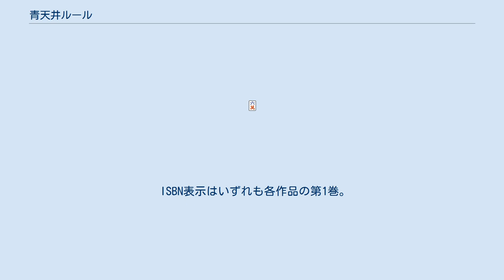青天井ルール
青天井ルール（あおてんじょうルール）とは、麻雀の点数計算におけるルールのひとつで、特殊な計算方式によって和了点の算出を行うルールのこと。
青天井と略される。
 麻雀における通常の点数計算では、満貫（親12000/子8000）に達した時点で機械的な計算を打ち切り、飜数に応じてそれぞれ右表のように固定的な点数をあてはめてゆく。
この方式を「満貫打ち切り」と言うが、これに対し青天井ルールでは、点数が満貫以上になっても満貫打ち切りをせず、満貫以上でも計算式どおりに得点を算出する。
すなわち、1飜あがるごとに点数がどこまでも倍々になってゆく。
 右表で言うなら、30符1飜は子で960点、切り上げて1000点である。
1飜増えるごとに切り上げ前の点数が2倍になってゆき、通常の計算方式では、 というふうになる。
これが青天井ルールでは5飜30符で満貫打ち切りにならず、 というふうになってゆく。
 和了点の計算式は通常の点数計算における計算式と同じである。
すなわち、 これに飜と符をあてはめて計算し、算出された数値の10の位の端数を切り上げれば、その和了の和了点/支払いの算出は完了である。
 70符15飜までの点数早見表は#青天井ルールにおける点数早見表にまとめた。
16飜以上の和了や80符以上の和了が出た場合は上の計算式に符と飜をあてはめて計算すればよい。
 計算式には指数が含まれているので、算出される和了点も当然のことながら指数級数的に増加してゆく。
場合によっては、パッと見で何桁あるか分からないような天文学的数字になることもある。
次節で実際の計算例をいくつか挙げて例証する。
 （例）東1局、西家、リーチ一発でロン和了 （例）東1局、東家、リーチを掛けてツモ （例）ドラ#ドラの最大枚数に例示されている手を青天井計算 （例）南1局、南家、リーチを掛けたツモり四暗刻の場合 役満の点数については取り決めが分かれる。
 国士無双は符計算のしようがないので固定点にするしかないが、無理やり符を定めるなら、七対子にならってロン/ツモに関わらず25符とするか、あるいは30符（ロン和了：副底20符+門前加符10符で30符、ツモ和了：副底20符+ツモ符2符を切り上げて30符）とするのが妥当である。
いずれにせよ統一的なルールが定められているわけではないので、細目やレアケースの処理はゲーム開始前の取り決め次第である。
 固定点の近似値については、親の1500万点に最も近いのは40符14飜の1572万8700点、子の1000万点に最も近いのは同じく40符14飜の1048万5800点である（次節の早見表を参照）。
とはいえ、同じ14飜でも30符や50符になるとそれぞれ数百万単位で点数に幅が出る。
機械計算方式にするとどのような役満であれほとんどのケースで固定点を大きく上回るが、場合によっては例外的に固定点を下回ることもある。
例えば和了役が大三元だけだった場合、40符13飜で子524万2900点/親786万4400点である。
（大三元の場合役役役もついて最低16飜では。） 細目やレアケースの処理を取り決め次第とするなら、固定点方式と機械計算方式を併用し、高点法の原則にのっとって高得点になるほうを和了点とするのも一つの方法である。
 ISBN表示はいずれも各作品の第1巻。